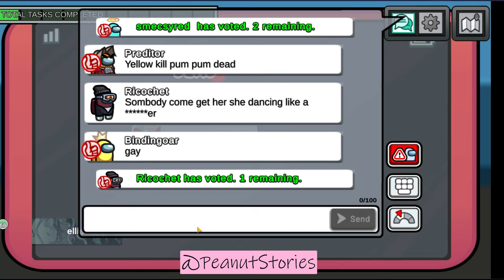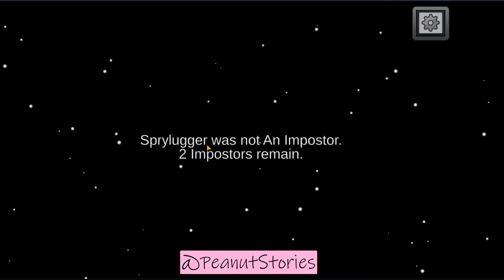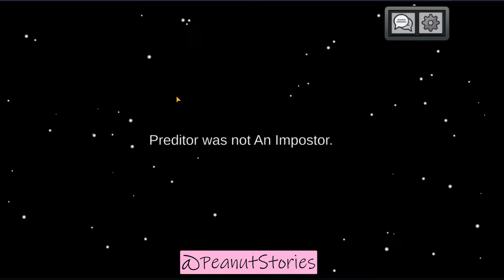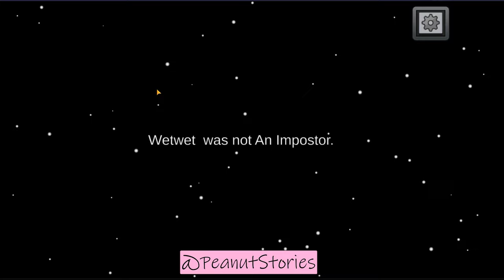Crewmate Among us VS G-Man 4.0 Skibidi Toilet - Top among us collection vs all bosses animation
All bosses Skibidi Toilet vs. Top Among Us | Funny Animation Cartoon
Welcome to the exciting battle! In this video, Crewmate Among Us will face off against G-Man 4.0 Skibidi Toilet! Watch thrilling and funny action as the Crewmate battles bosses in the top Among Us collection. !